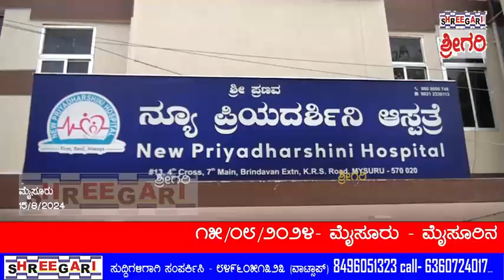ನ್ಯೂಪ್ರಿಯದರ್ಶಿನಿ ಆಸ್ಪತ್ರೆಯಲ್ಲಿ ೭೮ನೇಯ ಸ್ವಾತಂತ್ರ‍್ಯದಿನಾಚರಣೆಯನ್ನು ಆಚರಣೆ ಮಾಡಲಾಯಿತು....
೧೫/೦೮/೨೦೨೪- ಮೈಸೂರು - ಮೈಸೂರಿನ ಕೆ.ಆರ್.ಎಸ್ ರಸ್ತೆಯ, ಬೃಂದಾವನ ಬಡಾವಣೆಯಲ್ಲಿರುವ ನ್ಯೂ ಪ್ರಿಯದರ್ಶಿನಿ ಆಸ್ಪತ್ರೆಯಲ್ಲಿ ೭೮ನೇಯ ಸ್ವಾತಂತ್ರ‍್ಯದಿನಾಚರಣೆಯನ್ನು ಆಚರಣೆ ಮಾಡಲಾಯಿತು. ಇಂದು ಬೆಳಿಗ್ಗೆ ಆಸ್ಪತ್ರೆಯ ಟೆರೆಸ್ ಮೇಲೆ ಮೊದಲಿಗೆ ಮಹಾತ್ಮ ಗಾಂಧೀಜಿಯವರ ಭಾವಚಿತ್ರಕ್ಕೆ ಪೂಜೆ ಸಲ್ಲಿಸಿ,ರಾಷ್ಟ್ರಧ್ವಜವನ್ನು ಧ್ವಜಾರೋಹಣ ನೆರವೇರಿಸಿ, ಭಾರತಾಂಬೆಗೆ ಗೌರವವನ್ನು ಸಲ್ಲಿಸಲಾಯಿತು..ಈ ಸಂದರ್ಭದಲ್ಲಿ ಮುಖ್ಯ ಆತಿಥಿಗಳಾಗಿ ಒಬಿಜಿ ವಿಭಾಗದ ಡಾ.ಉಮಾ ಶಾಮಣ್ಣ ಮತ್ತು ಇಎನ್‌ಟಿ ಸ್ಪೆಷಲಿಸ್ಟ್ ಡಾ.ಸುಹಾಸ್‌ರವರು ಆಗಮಿಸಿ ಕಾರ್ಯಕ್ರಮವನ್ನು ಯಶಸ್ವಿಗೊಳಿಸಿದರು...ಕಾರ್ಯಕ್ರಮದಲ್ಲಿ ನ್ಯೂ ಪ್ರಿಯಾ ದರ್ಶಿನಿ ಆಸ್ಪತ್ರೆಯ ಸಂಸ್ಥಾಪಕರು ಹಾಗೂ ಕ್ಯಾನ್ಸರ್ ತಜ್ಞರಾದ ಡಾ.ಎಂ.ಎಸ್. ಗಿರೀಶ್,ನಿರ್ದೇಶಕರಾದ ಡಾ. ಮಂಜು ಭಾರ್ಗವ್,ಆಸ್ಪತ್ರೆಯ ಆಡಳಿತಾಧಿಕಾರಿ ಮುಕುಲ್‌ರವರು ಸೇರಿದಂತೆ ಆಸ್ಪತ್ರೆಯ ವೈದ್ಯರು,ಸಿಬ್ಬಂದಿಯವರು ಉಪಸ್ಥಿತರಿದ್ದರು.

ಮೈಸೂರು ಆಗಸ್ಟ್ 15

ಮೈಸೂರಿನ KRS ರಸ್ತೆಯ, ಬೃಂದಾವನ ಬಡಾವಣೆಯಲ್ಲಿರುವ ನ್ಯೂ ಪ್ರಿಯದರ್ಶಿನಿ ಆಸ್ಪತ್ರೆಯಲ್ಲಿಂದು 78ನೇಯ ಸ್ವಾತಂತ್ರ್ಯದಿನಾಚರಣೆಯನ್ನು ಆಚರಣೆ ಮಾಡಲಾಯಿತ್ತು.

ಇಂದು ಬೆಳಿಗ್ಗೆ ಆಸ್ಪತ್ರೆಯ ತೆರೆಸ್ ಮೇಲೆ ಮೊದಲಿಗೆ ಮಹಾತ್ಮ ಗಾಂಧೀಜಿಯವರ ಭಾವಚಿತ್ರಕ್ಕೆ ಪೂಜೆ ಸಲ್ಲಿಸಿದ ನಂತರ,ರಾಷ್ಟ್ರಧ್ವಜವನ್ನು ಧ್ವಜಾರೋಹಣ ನೆರವೇರಿಸಿ, ಭಾರತಾಂಬೆಗೆ ಗೌರವವನ್ನು ಸಲ್ಲಿಸಲಾಯಿತು..

ಈ ಸಂದರ್ಭದಲ್ಲಿ ಮುಖ್ಯ ಆತಿಥಿಗಳಾಗಿ OBG ವಿಭಾಗದ ಡಾ.ಉಮಾ ಶಾಮಣ್ಣ ಮತ್ತು ENT ಸ್ಪೆಷಲಿಸ್ಟ್ ಡಾ.ಸುಹಾಸ್, ರವರು ಆಗಮಿಸಿ ಕಾರ್ಯಕ್ರಮವನ್ನು ಯಶಸ್ವಿಗೊಳಿಸಿದರು.

ಸ್ವಾತಂತ್ರೋತ್ಸವದ ಕಾರ್ಯಕ್ರಮದಲ್ಲಿ ನ್ಯೂ ಪ್ರಿಯಾ ದರ್ಶಿನಿ ಆಸ್ಪತ್ರೆಯ ಸಂಸ್ಥಾಪಕರು ಹಾಗೂ ಕ್ಯಾನ್ಸರ್ ತಜ್ಞರಾದ ಡಾ.ಎಂ.ಎಸ್. ಗಿರೀಶ್,ನಿರ್ದೇಶಕರಾದ ಡಾ. ಮಂಜು ಭಾರ್ಗವ್,ಆಸ್ಪತ್ರೆಯ ಆಡಳಿತಾಧಿಕಾರಿ ಮುಕುಲ್, ರವರು ಸೇರಿದಂತೆ ಆಸ್ಪತ್ರೆಯ ಡಾಕ್ಟರ್ಸ್ ಗಳು,
ಸಿಬ್ಬಂದಿಯವರು ಉಪಸ್ಥಿತರಿದ್ದು 78ನೇಯ ಸ್ವಾತಂತ್ರೋತ್ಸವವನ್ನು ಆಚರಿಸಿದರು...